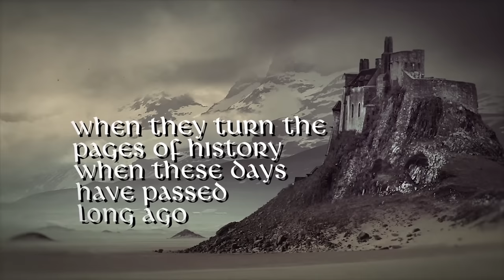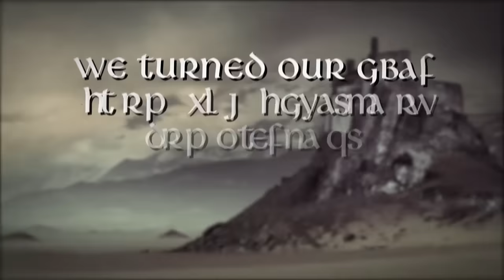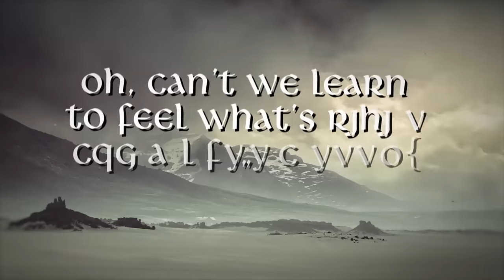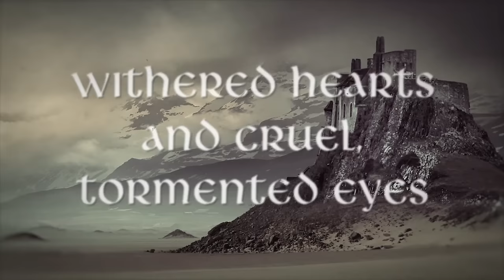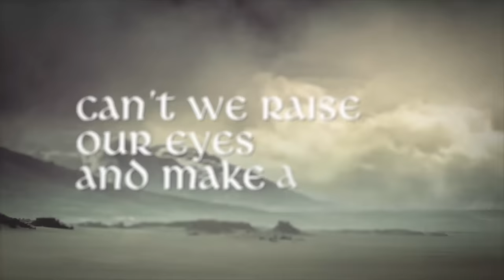Rush | A Farewell to Kings (Official Lyric Video)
Official lyric video for "A Farewell to Kings" by Rush. Available now on the 40th Anniversary A Farewell to Kings Box Sets

Video by Adam Jones | ALJ Innovations
Original artwork by Hugh Syme
Illustration by Fantoons